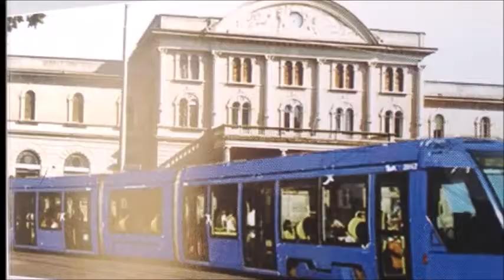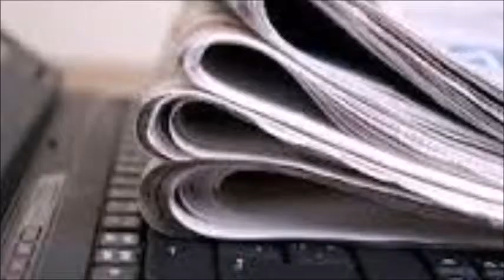Nasce La Pressa